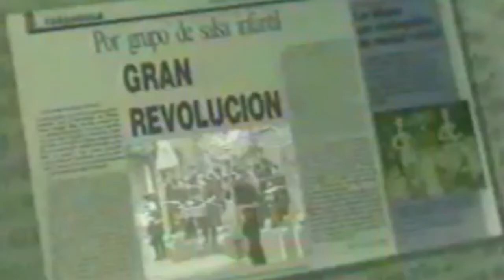rueda de prensa salserin